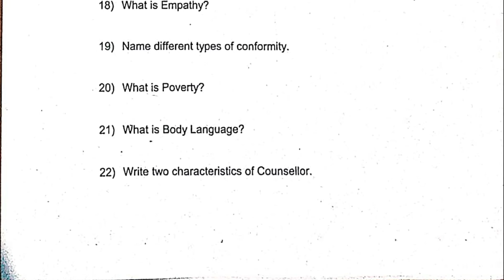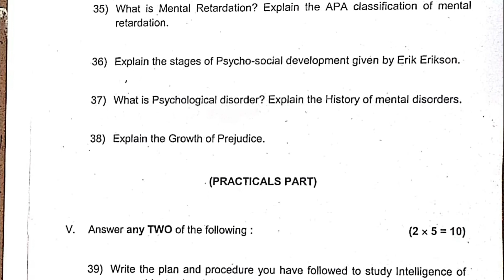PUC ( 2nd Year) | Humanities | Psychology | Kannada and English Version | 2020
This video contains question papers of humanities subject of the year 2020.

Suggested videos
2nd puc 2020 question papers - History , Economics, Psychology, Sociology,LAnguages - Hindi, english